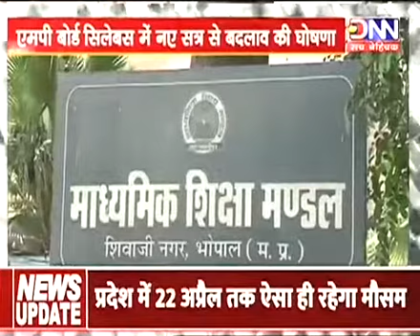शिक्षा मंत्री इंदर सिंह परमार की घोषणा,MP बोर्ड सिलेबस में नए सत्र से बदलाव की घोषणा